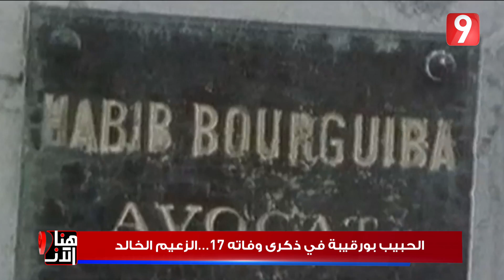هنا الآن - 06 أفريل 2017- الجزء 1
هنا الآن